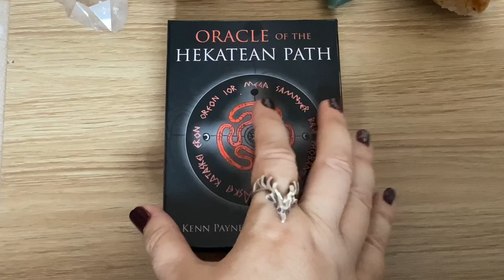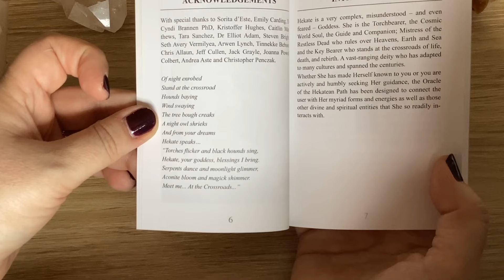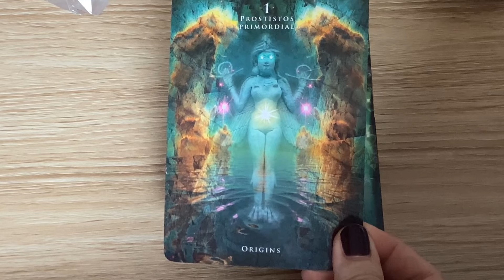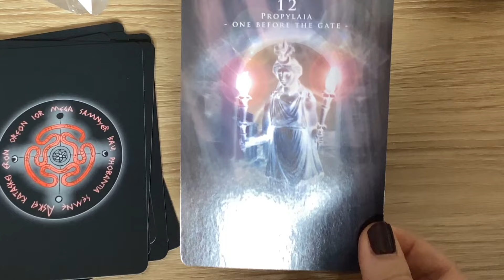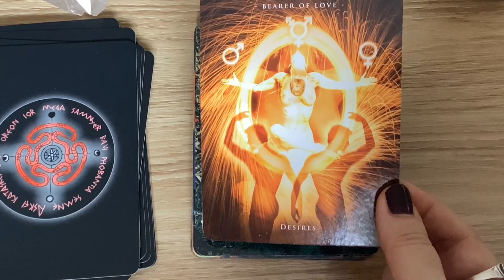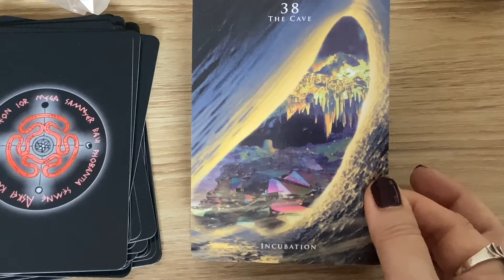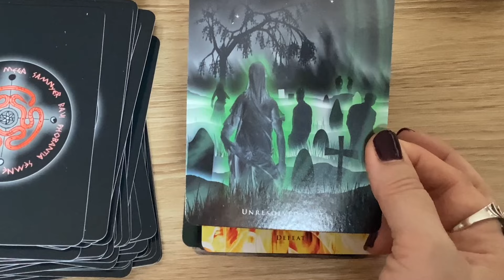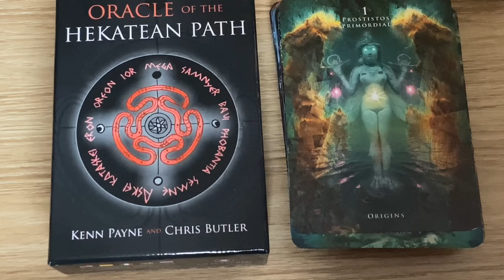Oracle of the Hekatean Path ~ Walkthrough